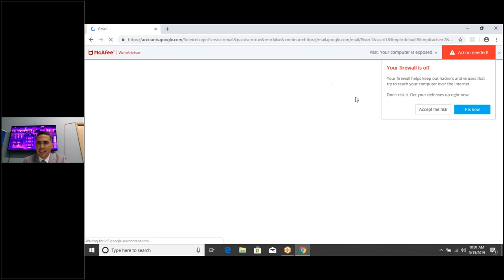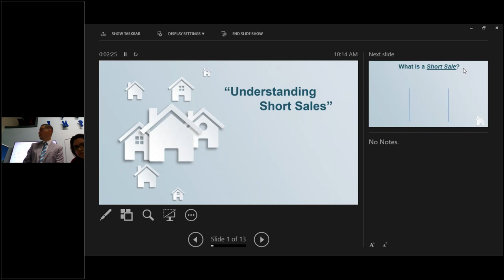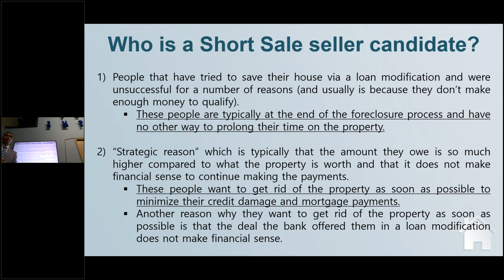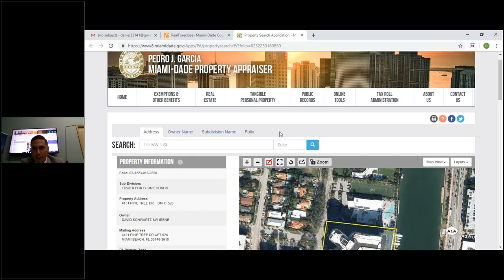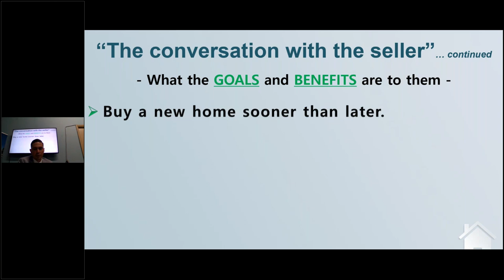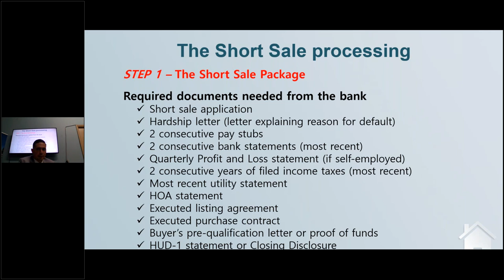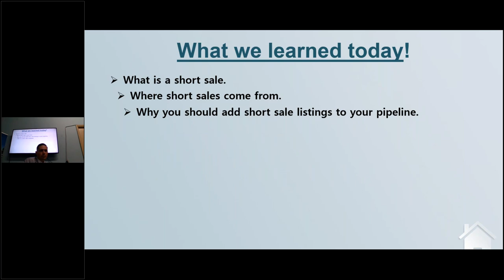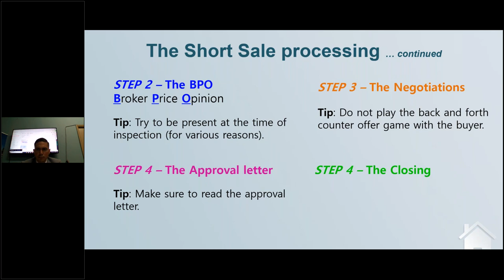Short Sales Ft. Daniel de la Torre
PRMG Dadeland